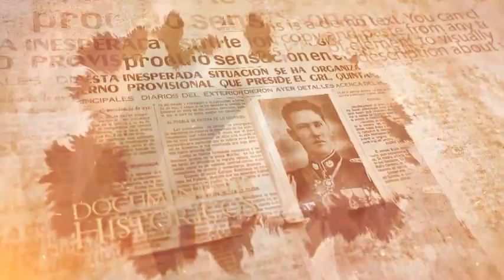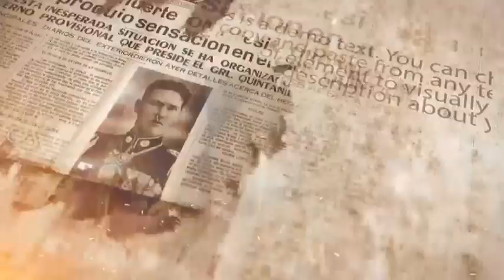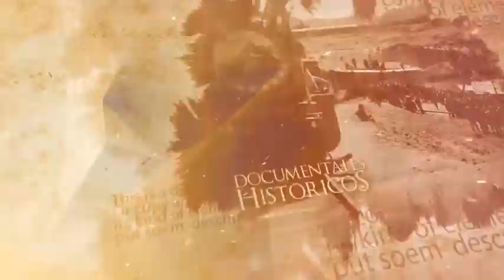TERTULIA Siglo y Cuarto "Las Leyendas Negras de Mariano Melgarejo"